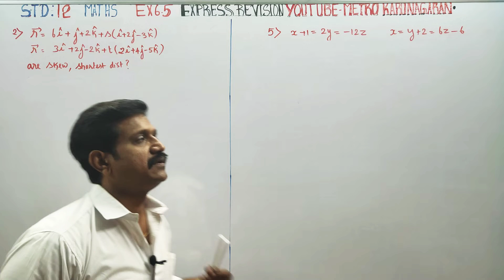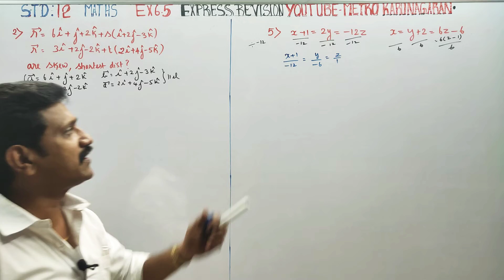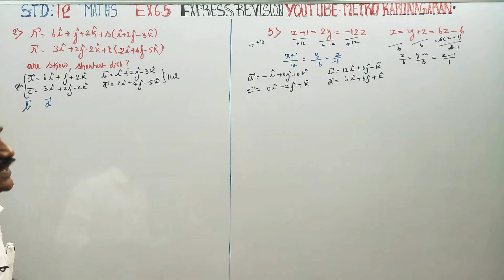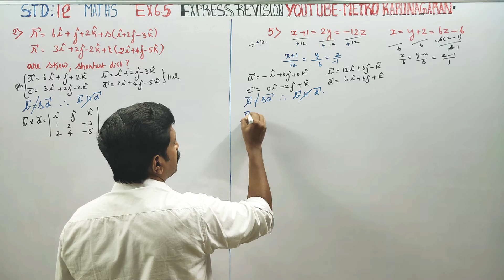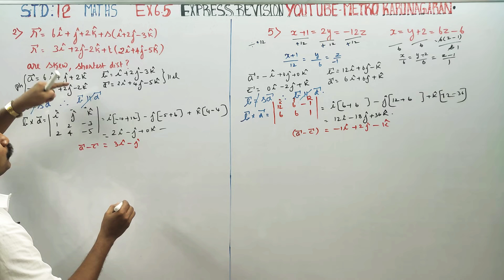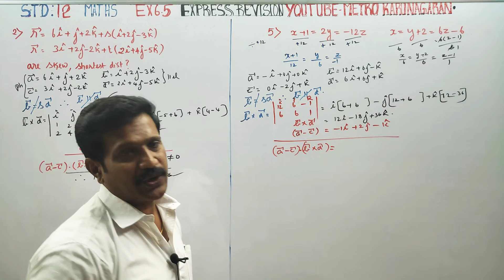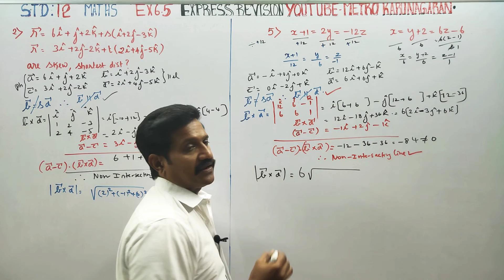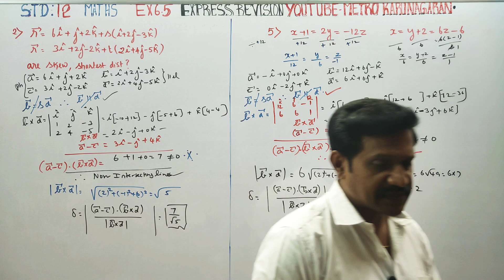12th STD MATHS Ex.6.5(2,5) SKEW LINE groupingtechniques VERY IMPORTANT EXPECTED QUESTION FOR PUBLIC